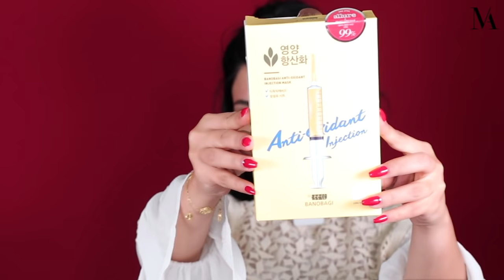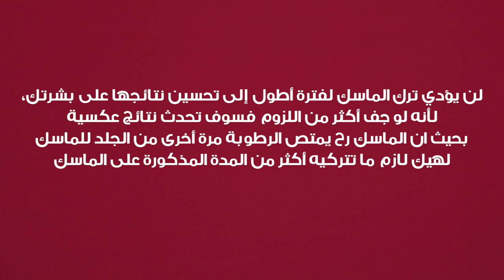How to use sheet masks - 10 mistakes to avoid | أخطاء تعمليها وقت استخدام الـشيت ماسك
أخطاء تعمليها وقت استخدام الـشيت ماسك  🤦‍♀️ sheet masks mistakes to avoid
أتمنى موضوع الفيديو اليوم يعجبكم حبيباتي و ما تنسووا بنات تستفيدوا من الخصومات
MAITHA
كود الخصم نمشي👇
MAITHA1
mtha
Mtha
maitha
كود تطبيق ستايلي👇
كود الخصم ١٥٪ على المنتجات المخفضة و الجديدة  من تطبيق
Styli
الكود هو
Mtha
التطبيق فقط متوفر بالسعودية و الإمارات
Mtha
كود الخصم من أوناس Ounass
RXM
mtha
هو mtha
maitha25
love you to the moon and back
أختكم ميثاء
رابط قناة اليوتيوب الخاصة بكل فيديوهات السناب شات
رابط بوتيكي في بوتيكات
Or email her on
أو عبر الإيميل